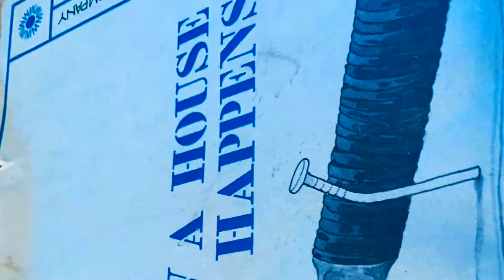Ccv return to clay shit the machines off stop the suffering ccv